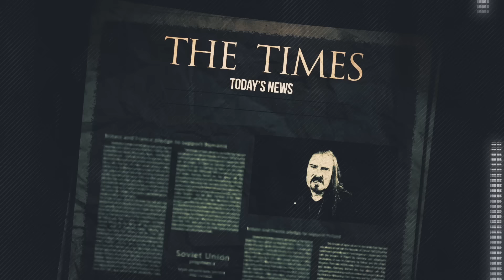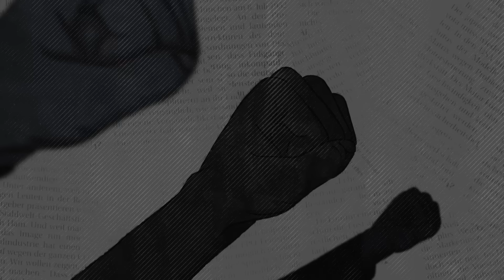JAMES LABRIE - Give And Take (OFFICIAL VIDEO)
Directed and Edited by Wayne Joyner
Character Illustrations by Lucas Wormsbecher